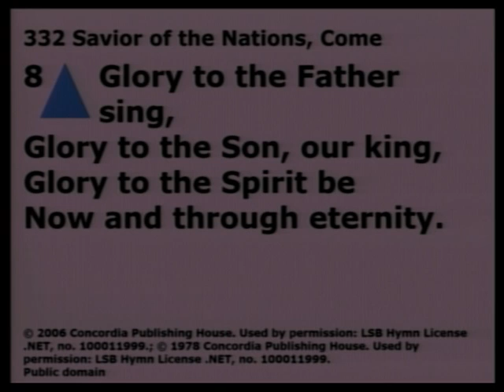2018-12-02 Sermon of Pastor Daniel Burhop from Trinity Lutheran Church and School.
Trinity Lutheran Church and School is a LCMS congregation located in Reese, Michigan. For more information about us visit our